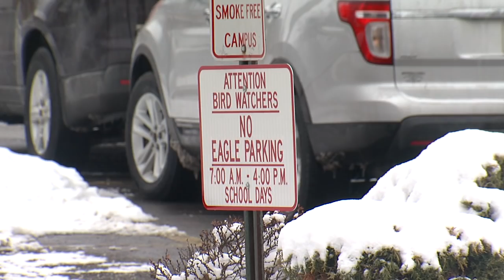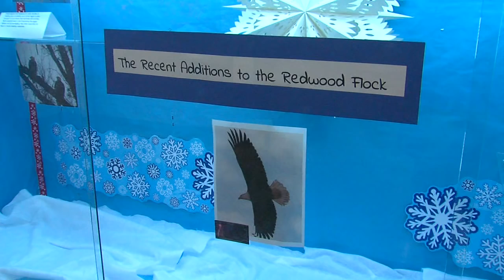Avon Lake bald eagles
A pair of bald eagles is  building a nest outside Redwood Elementary School in Avon Lake.